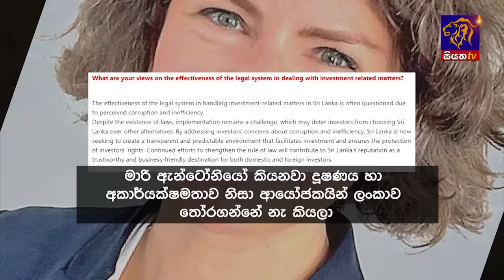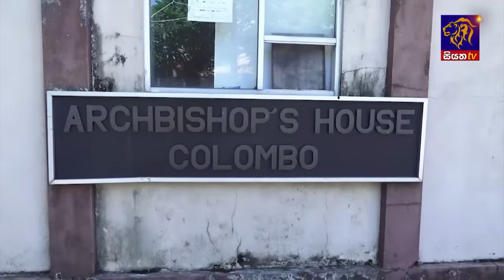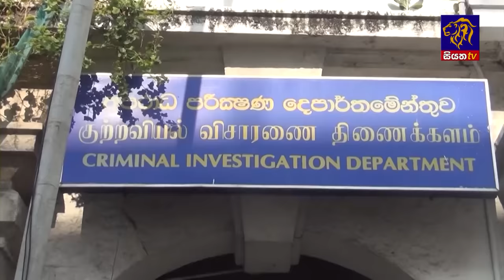Siyatha News | 06.00 AM | 19 - 04 - 2024